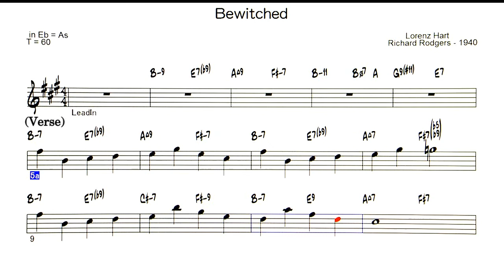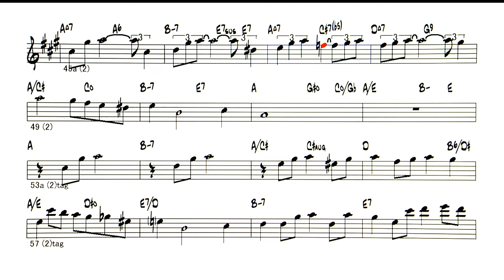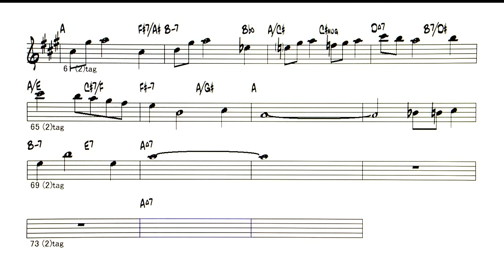Bewitched V2 - ( Eb 🎷 )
Backing Track - Bewitched 「魅せられて」
( by Lorenz Hart / Richard Rodgers -1940 )
◎Backing Tracks list